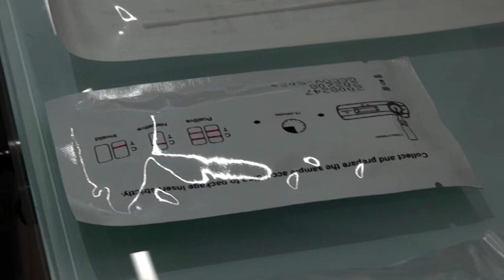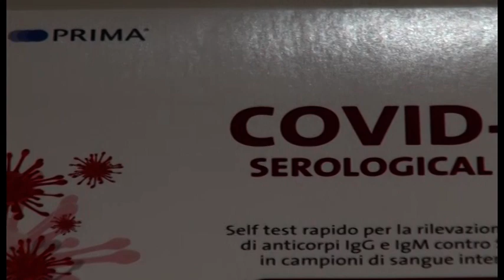Toscana, tamponi rapidi gratuiti in farmacia per studenti e loro familiari